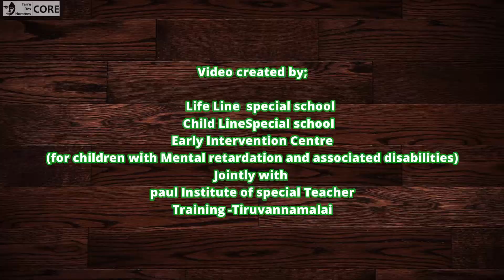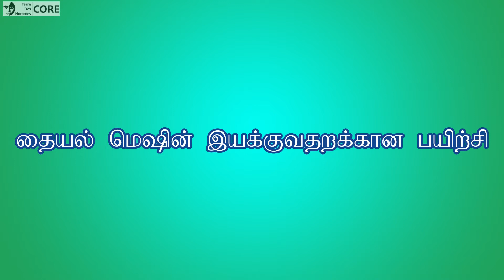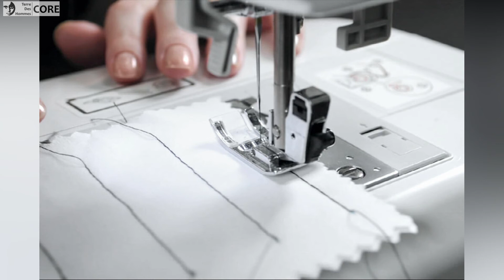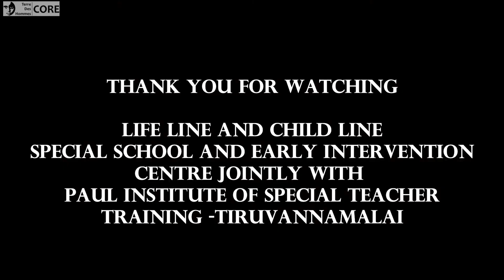Tailoring for Children with Special Needs -part 2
1)Basic of Machine
2)Learn how to use Tailoring Machine
3) Wheeling & Pedaling
4)Needling & Stiching.
5)Modified Tailoring Machine